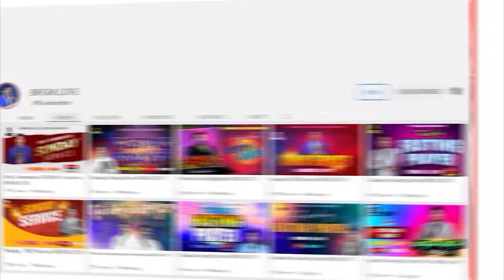Today's promise 28.04.2024 | BFGM LIVE